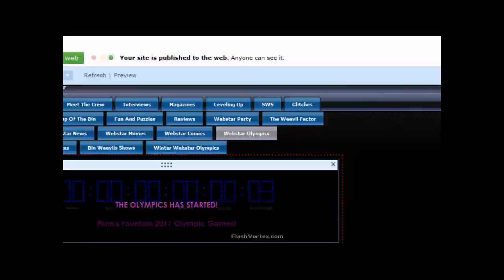Bin Weevils - Flum's Fountain 2011 Olympics - Opening Ceremony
F F 2011 ROCKS! LONG VERSION FLUMS FOUNTAIN 2011!
WERE HERE FOR OPENING CEREMONY